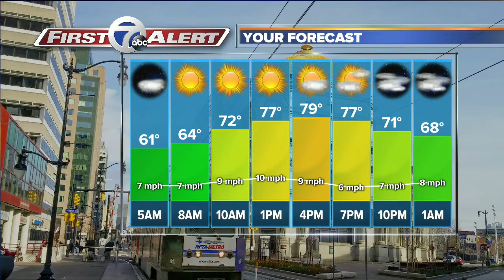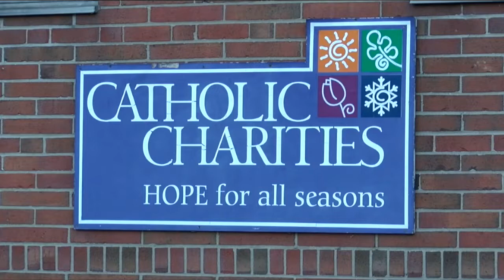WKBW Latest Headlines | August 24, 6am